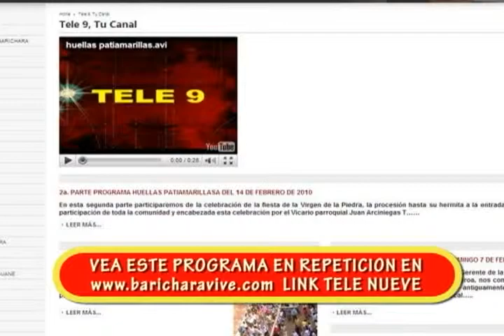Huellas Patiamarillas Emisión 20 de Noviembre 5a Parte.mov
Programa Huellas Patiamarillas, magazín institucional del canal Tele 9 del Sistema de Televisión Comunitaria de Barichara, emisión 20 de noviembre de 2011, programa emitido todos los domingos a las 2 de la tarde, con repetición los miércoles a las 7 y 15 de la noche. 5a. Parte, Bienvenidos...